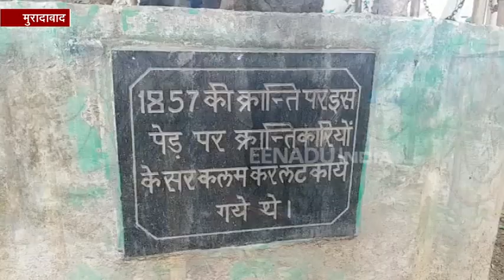मुरादाबाद : अंग्रेजों के जुल्म की दास्तां आज भी बयां कर रहा यह इमली का पेड़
मुरादाबाद : गणतंत्र दिवस के मौके पर अंग्रेजों के जुल्म से देश को आजाद करने वाले शहीदों को हर कोई अपने तरीके से याद कर रहा है. मुरादाबाद जनपद के गलशहीद थाना क्षेत्र में स्थित एक इमली का पेड़ वर्षो बाद आज भी अमर शहीदों की कुर्बानी को बयां कर रहा है. इसी इमली के पेड़ पर अंग्रजों ने देश की आजादी के लिए लड़ने वाले लोगों को फांसी पर लटकाया था.